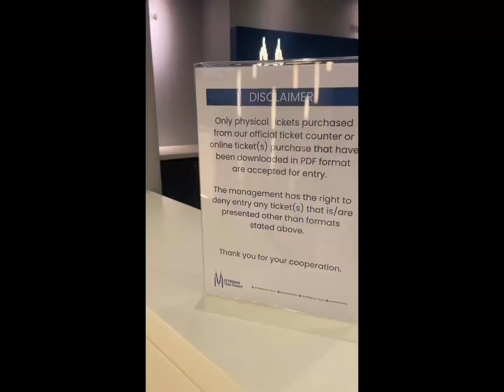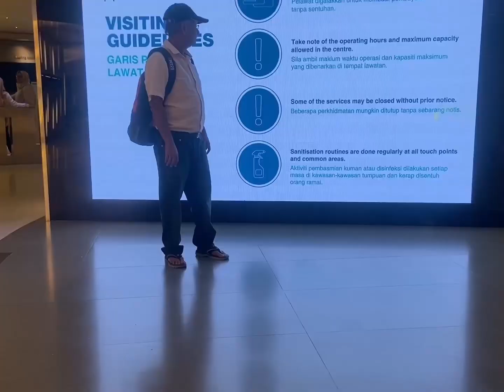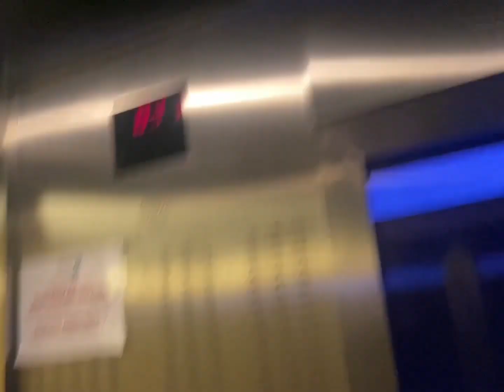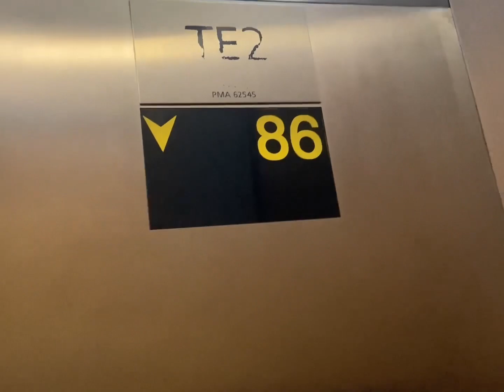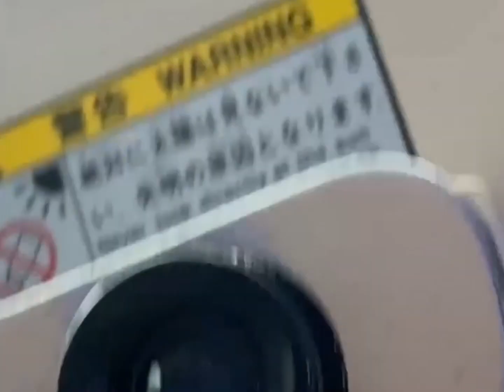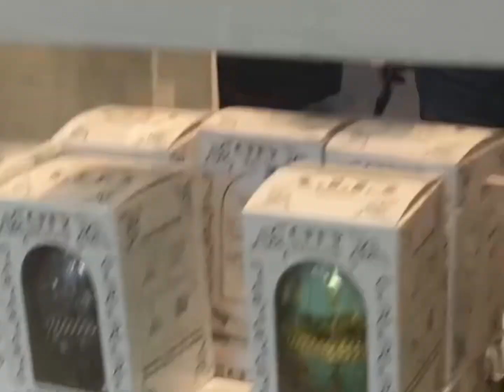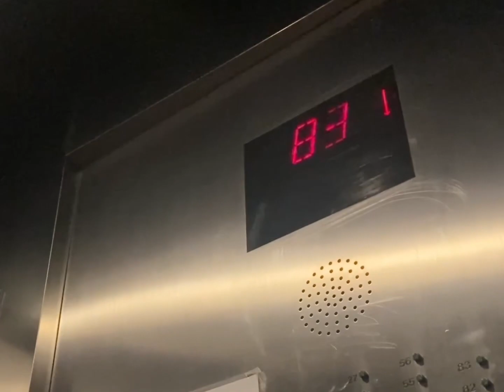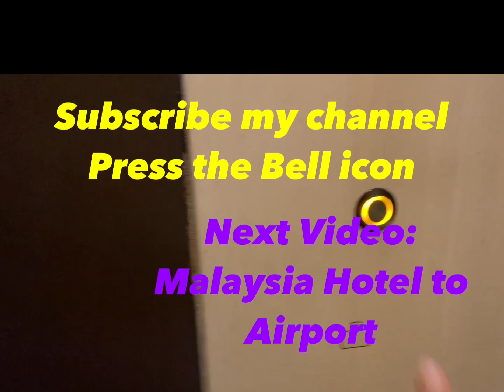petronastwintower malaysia indianengineer tourist travel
1  I reached Malaysia afternoon . Going to see Twin Tower . The entry for this Tower is through Surya KLCC Mall. Since my hotel is  near from the back side of the mall so I entered from there. I tried to purchase the ticket online but tickets were not available. So I decided to go to the ticket counter.From there I got a ticket for the next day .I came outside from the from exit .I was  taking pictures .A person came and showed a magnified glass for my  mobile phone. The price he quoted MYR 500 (INR 9000/-). Original price of that was MYR 30-50(INR 500-900).So beware of such type of scammers.I took some front videos of Twin Tower.On the next day I came to see Twin Tower from inside.A Double deck bridge connects both the Towers at Level 41 and Level 42 . Tourists can go to bridge through Level 41 .No visitors is allowed to go to Tower 1 through Level 42 as it is exclusively for the office users .No visitor is allowed to go to Tower 1.From there I went to Level 83. From Level 83 I went to Level 86 through next lift.It was an enjoyable trip.